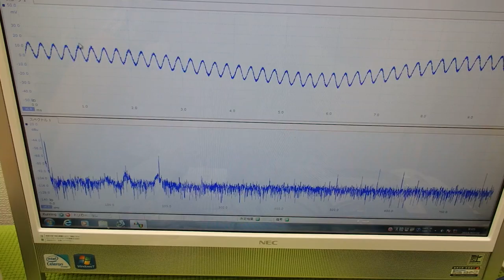超音波の音圧測定解析システム ultrasonic-labo